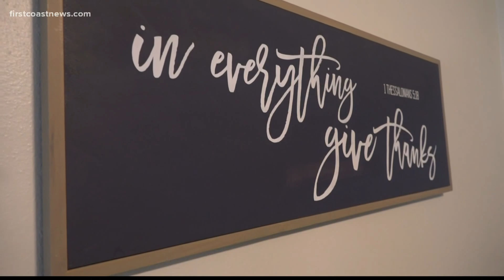Jacksonville woman credits emergency alerts with saving her life from tornado during Elsa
'Thank God we listened': Jacksonville woman credits emergency alerts with saving her life from tornado. During Tropical Storm Elsa, several tornados hit the Jacksonville area.